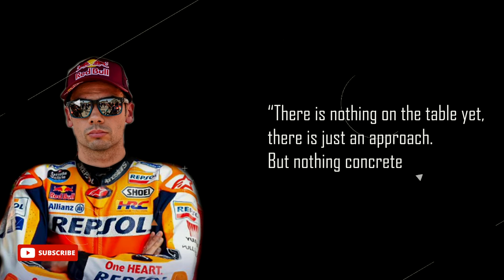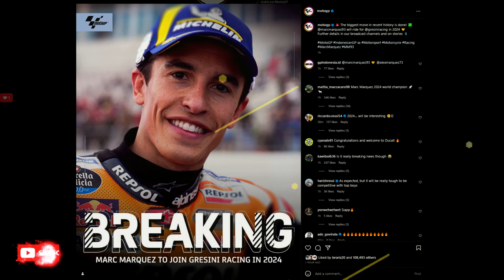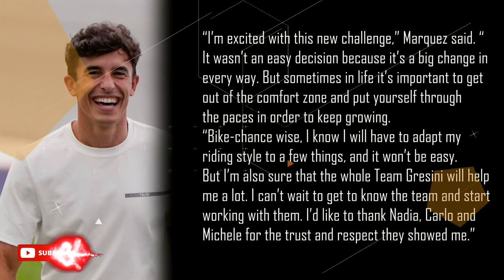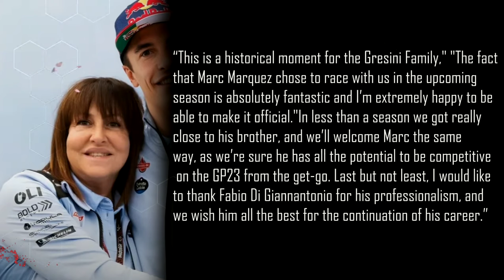UNBELIEVABLE Official Finally Marquez Join Gresini Ducati, Miguel Oliveira Take Marquez Place 2024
Sources :
Source
- Motorsport. com
- FORMULA 1
- Crash.net
- MotoGP.com
- Sky Sport
- Speedweek